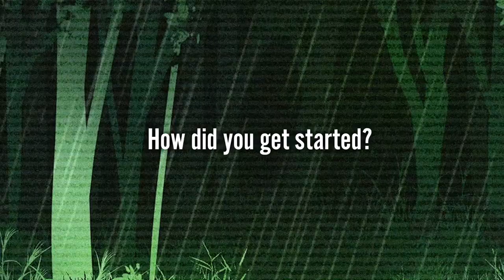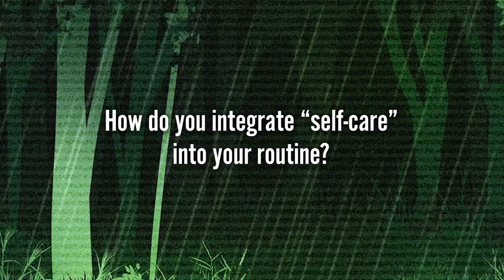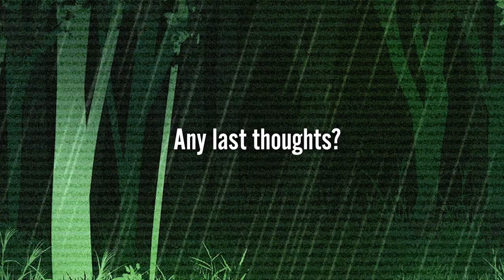ON THE AIR with Isakytm Creator of Lalin's Curse | WEBTOON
Spanish Webtoon creator Isakytm discusses discovering Webtoon contests, going international, and exploring the supernatural in her series LALIN'S CURSE.

Credits:

Directed by Luna
Produced by Luna
Director of Photography - Hiram Borges
Camera Operator - Powell Robinson
1st AC -Torin Bradshaw
Gaffer - Chase Dubose
Key Grip - Andrew Enloe
Sound - Kevin Terrado
Set Production Assistant - Megan Maniago
Editors - Chris Hepburn, Megan Maniago, Luna

ON THE AIR w/ Isakytm | Creator of Lalin's Curse | WEBTOON